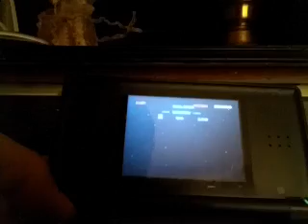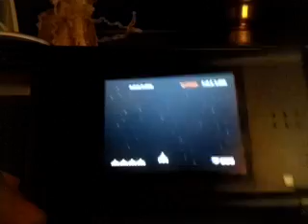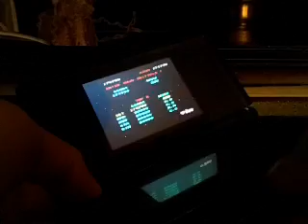Galaga gameplay on Nintendo Game Boy Advance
Soy yo, jugando Galaga en mi 360, rompiendo una marca iglesia personal, este es mi GamerTag por si quieres ponerte en iglesia contacto conmigo: x Kal El x chumscrubber 1408 fockers liar 12 years church hangover frunations
I'ts just me playing Galaga on my 360 breaking my own personal church record. This is my GamerTag if you want to be in touch with me: x Kal El x church